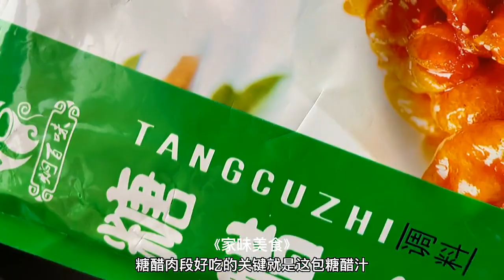大人小孩都爱吃的糖醋里脊，想要好吃调汁是关键，其实方法很简单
開心每一天。